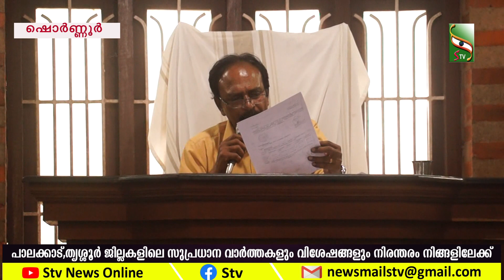ഷൊർണ്ണൂർ നഗരസഭാ വാർഷിക ബഡ്ജറ്റ് 2023...